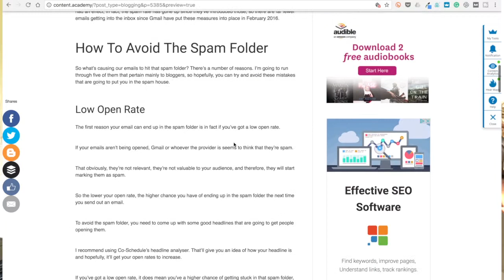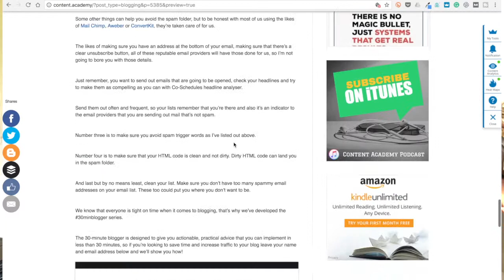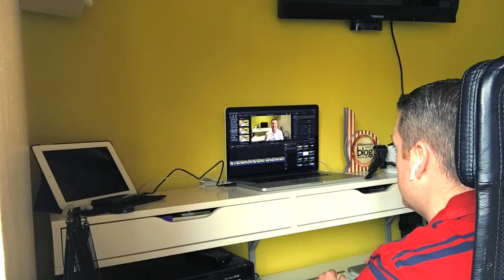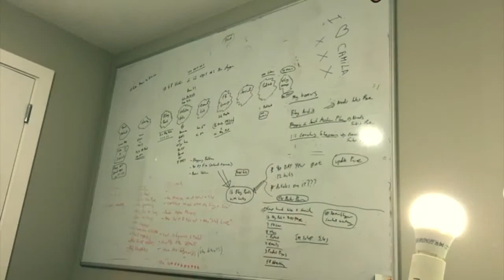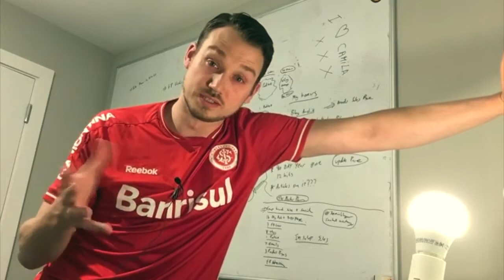Could it get any easier?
Phil's fallen in love with his latest method of blogging which means he may never have to write again!

Resources Mentioned